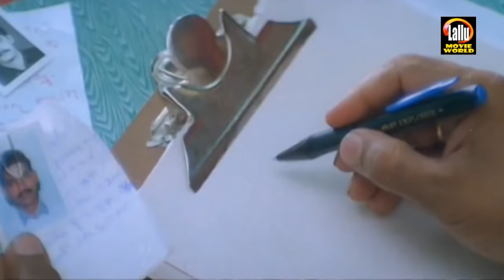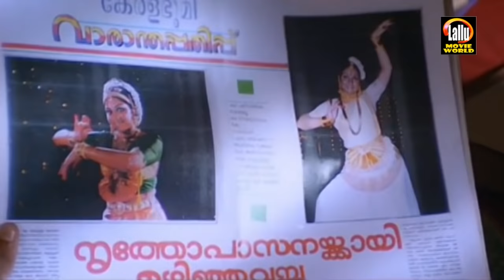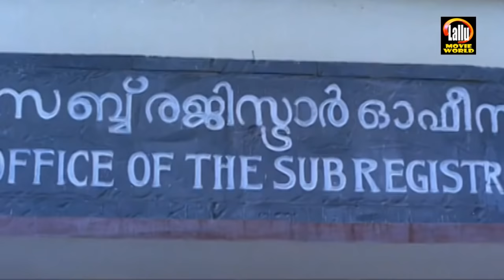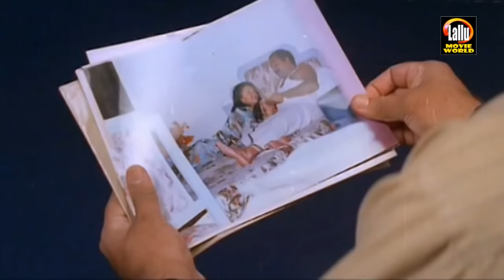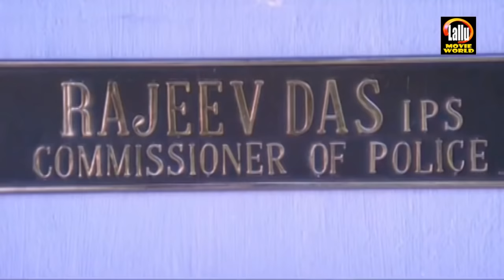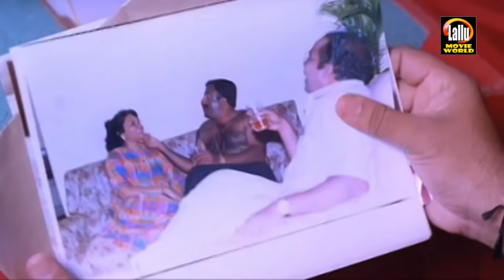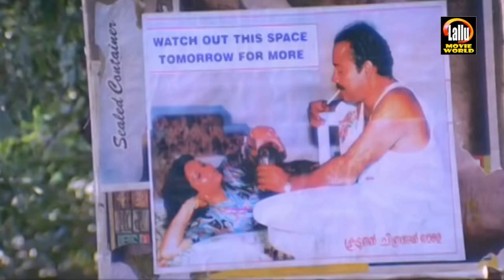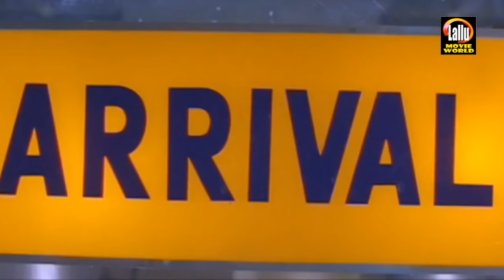Aksharam Malayalam Full Movie | Malayalam Online Full Movies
Follow Our Whatsapp Channel Aksharam is a 1995 Indian Malayalam film, directed by Sibi Malayil. The film stars Suresh Gopi, Annie, and Jagathy Sreekumar in lead roles. This film is noted for the first screen appearance of famous south Indian actor Kalabhavan Mani, who did a cameo role of an auto rickshaw driver. The film has a musical score by Perumbavoor G Ravindranath.[1][2][3] In this movie, Gopi portrays a journalist, who loses everything for his job to find truth.

Screenplay by John Paul
Starring Suresh Gopi
Annie
Jagathy Sreekumar
Kalabhavan Mani
Production company Pegas Pictures

|| ANTI-PIRACY WARNING ||

*COPYRIGHT PROTECTED*